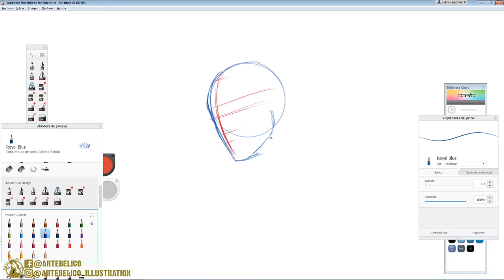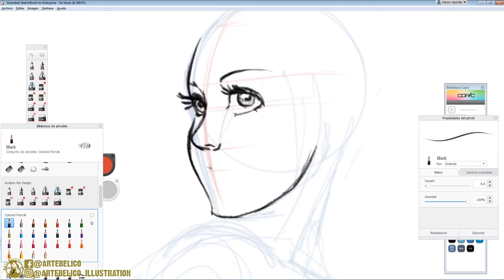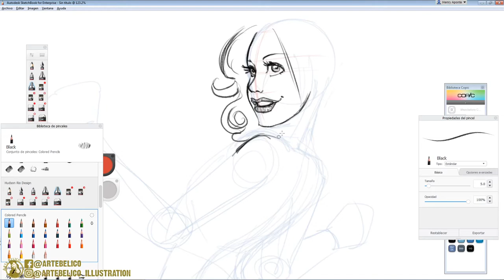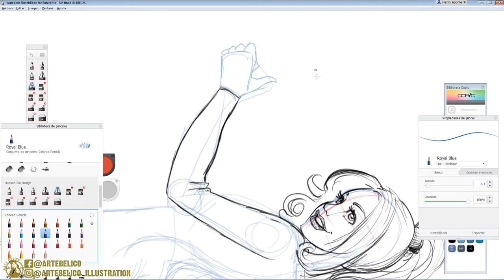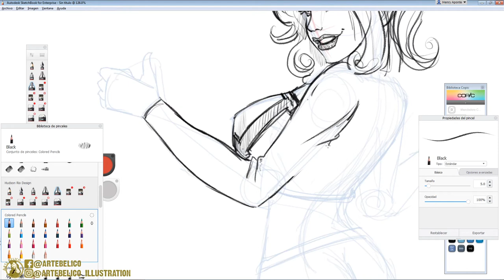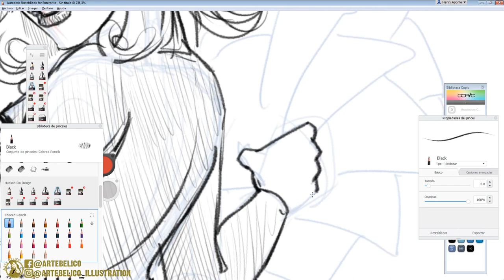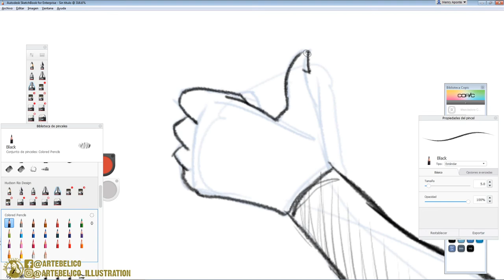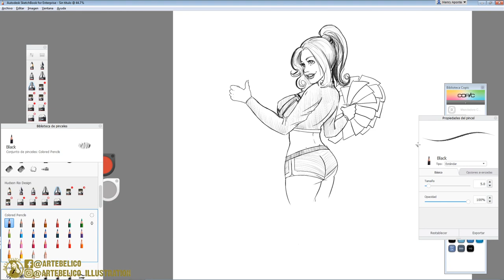Arte Bélico: sketching manga (o morir en el intento)